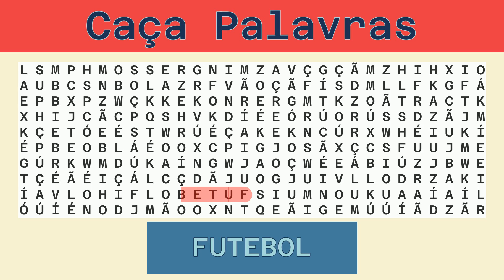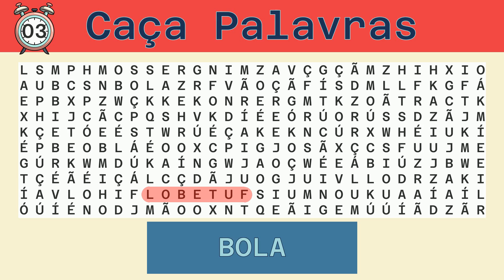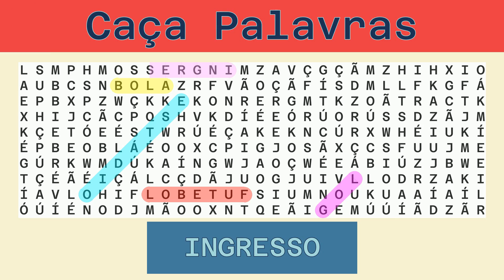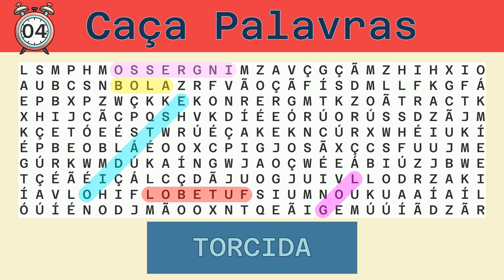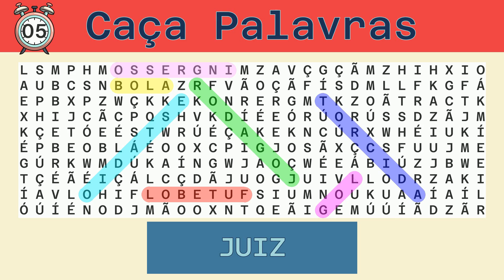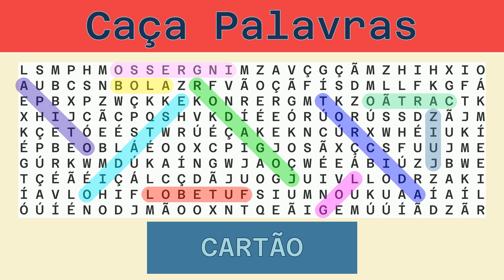Caça Palavras - Desafio do Dia 06/11/2021 - Difícil - Futebol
Palavras a serem buscadas:
FUTEBOL, BOLA, GOL, ESTÁDIO, INGRESSO, TORCIDA, JOGADOR, JUIZ, APITO, CARTÃO,

Solução:
00:30 FUTEBOL
01:06 BOLA
01:39 GOL
02:11 ESTÁDIO
02:47 INGRESSO
03:24 TORCIDA
04:00 JOGADOR
04:36 JUIZ
05:09 APITO
05:43 CARTÃO